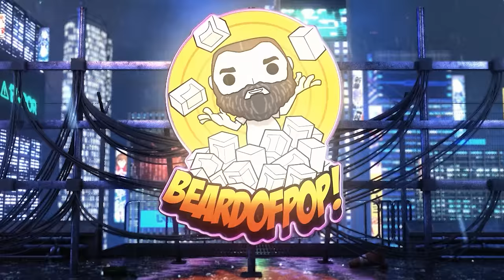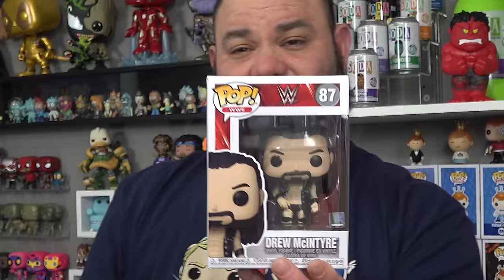$5 Funko Pop Investing - The Results After 1 Year!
Funko Pops on Clearance for $5 from 12/2021. What Are They Worth Now? Do We have a Grail, or did we Fail?

Want to send us mail?
BeardofPOP!
12340 W. Highway 42
Drip Shop!